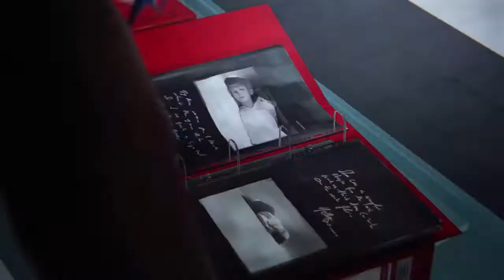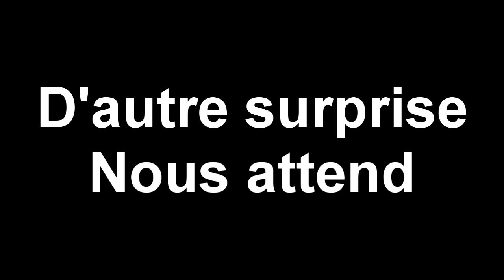WorldGames INFO !special 2015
Salut Merci de regardez la videos sur CodeGamerz. Si la video vous as plus n'oublié pas de mettre un pousse vert si vous voulez en voire encors plus n'oublié pas de vous abonné ! En plus sa encourge la Team Gamerz. Merci encors^^

Inscrivez vous sur nos site internet officiel pour en savoir d'avantage sur les jeux vidéos. et Youtubeur Gameur